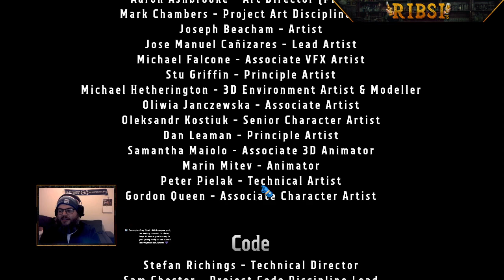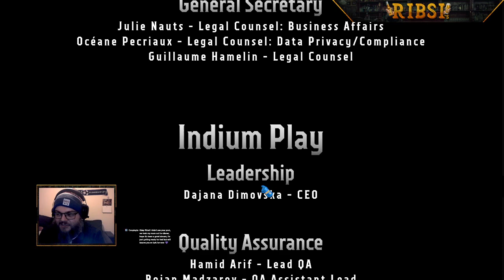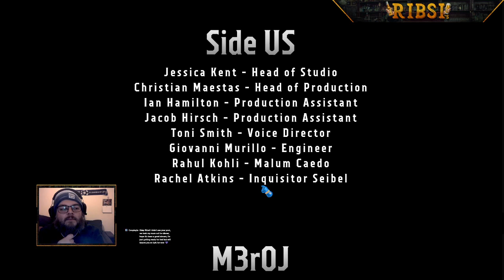Warhammer 40,000: Boltgun playthrough final episode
The end of chapter 2 until the end of the game. Really enjoyed this, was the first 'modern' boomer shooter I've played.

If this is the sort of thing you like... then this is the sort of thing you'll like. Recommended!